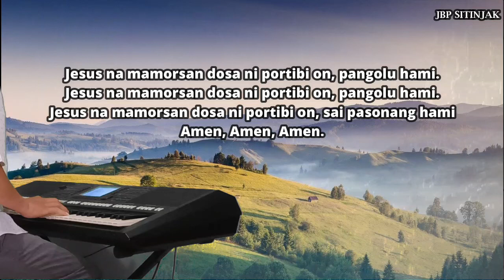Buku Ende Instrumental BE 152-Jesus Na Mamorsan | JBP Sitinjak